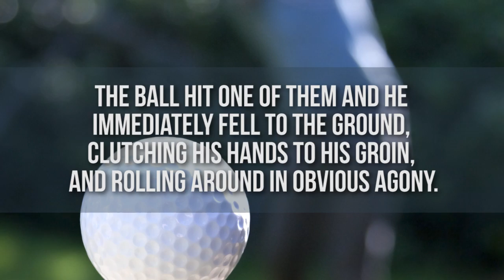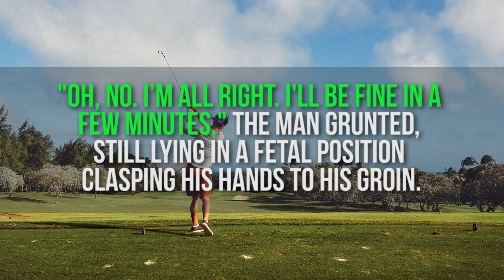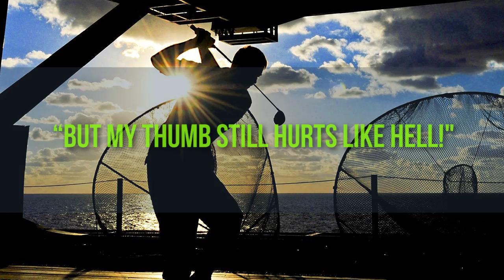The Stray Ball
Golf. It’s a funny old game, isn’t it? One minute, you’re having the time of your life, the next minute, things can take a sudden turn. For one person who I know, a certain round of golf brought forth a very, very rude surprise. It all started one afternoon.